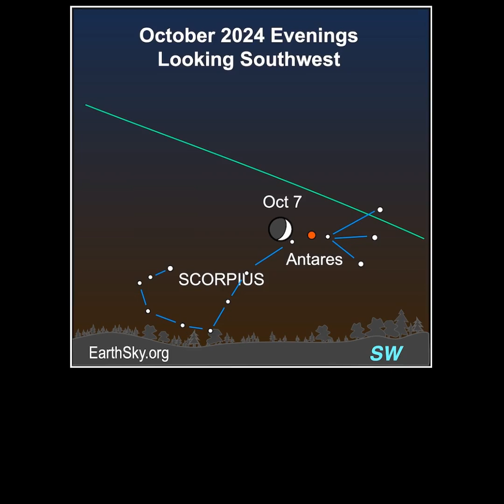The Moon, Antares and Scorpius on October 7 and 8, 2024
Join EarthSky's Marcy Curran for a 1-minute video preview of the moon visiting Antares, the brightest star in Scorpion the Scorpius, on the evenings of October 7 and 8, 2024.